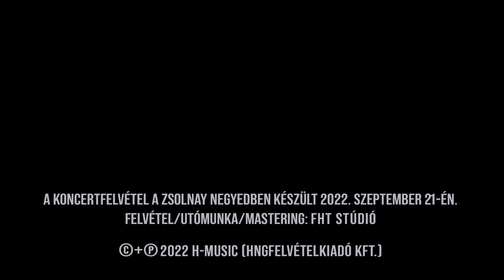Rudán Joe - Voltam levetett (hivatalos koncertfelvétel - official live video)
Rudán Joe - Voltam levetett
(Rudán Joe, Tóth László / Palancsa Gábor)

A koncertfelvétel a Zsolnay negyedben készült 2022. szeptember 21-én.
Felvétel, utómunkák, mastering: FHT Stúdió

Előadók:
Rudán Joe - ének
Tóth László - gitár
Gyenes Máté - gitár
Sára Zsófi - hegedű (Kopott ház, Hol van a szó)
Friskó "Fidó" Péter - vokál
Tóth "Csülök" Zoltán - ütőhangszerek